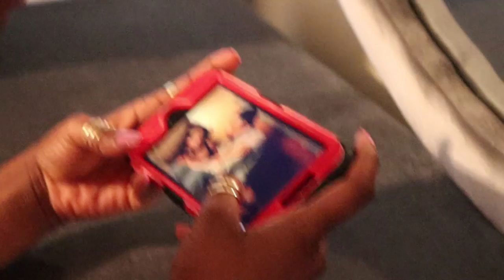BEHIND THE SCENES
Filmed by: A Naked Truth Studios

Credits: Deangelo, Darian, Bri

S N A P C H A T: iamtherealtaj

B U S I N E S S P A G E

Featured Articles